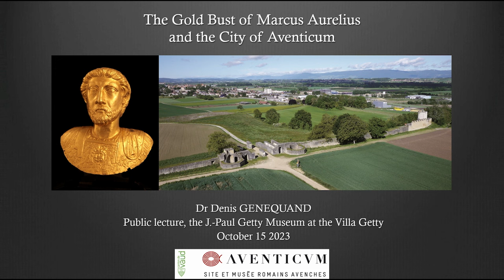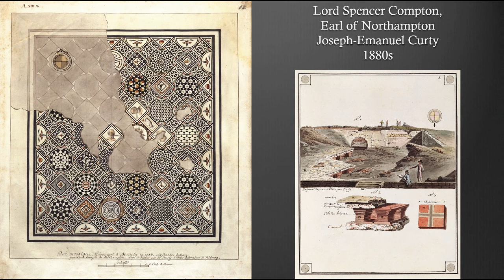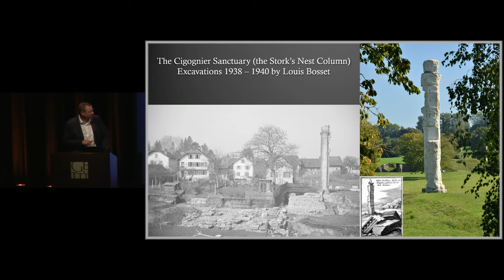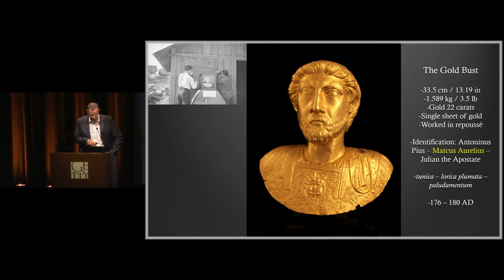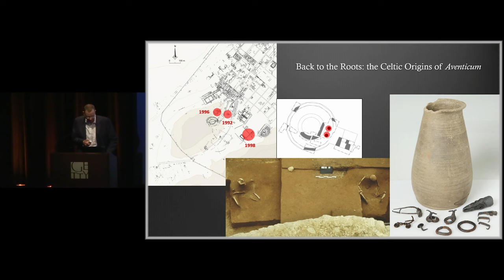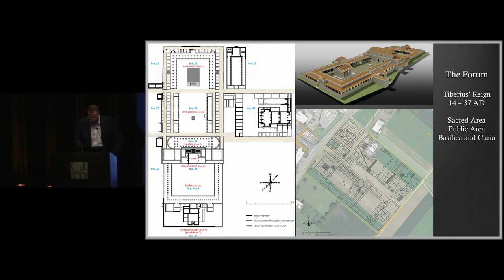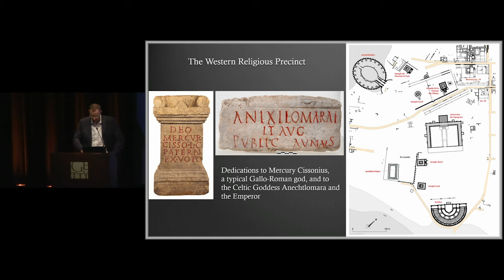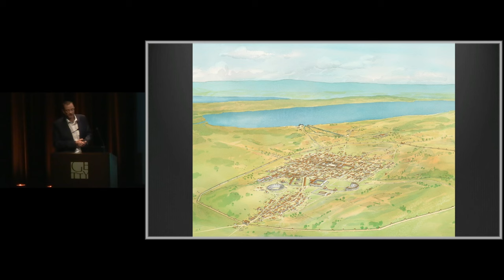The Gold Bust of Marcus Aurelius and the City of Aventicum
Archaeologist Denis Genequand recounts the discovery of a gold bust of a Roman emperor and shares new finds from continuing excavations at this well-preserved site.

This program was presented at the Getty Villa and Online on Sunday, October, 15, 2023, and complements the exhibition, "The Gold Emperor from Aventicum,"